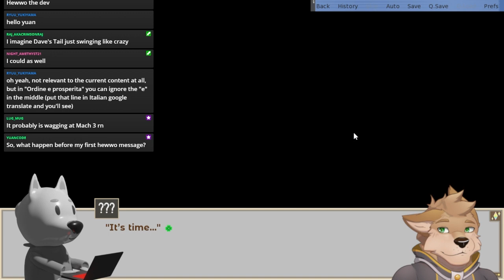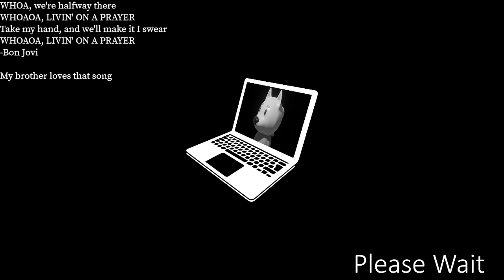Dumb Furry Reads Hero's Advent Part 28 [Ray]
He still says naughty stuff.